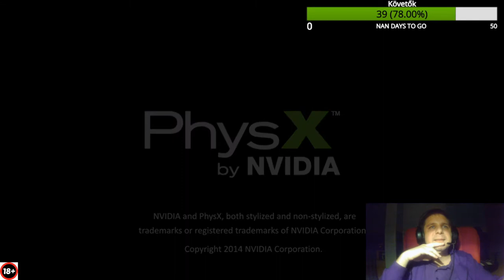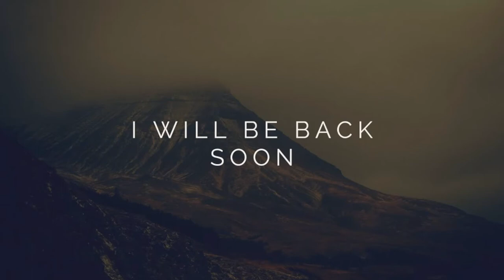Mi történik a Baker Street 221/B alatt? / Sherlock Holmes: crimes and punishments (PC,HUN) 1.rész